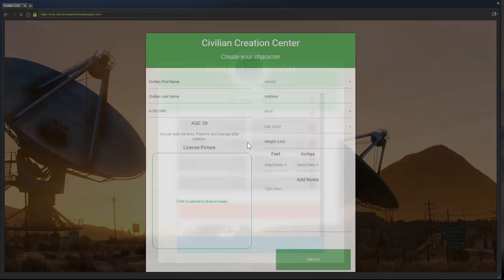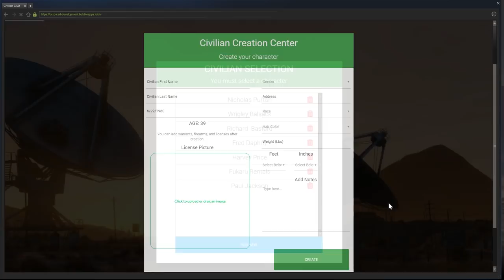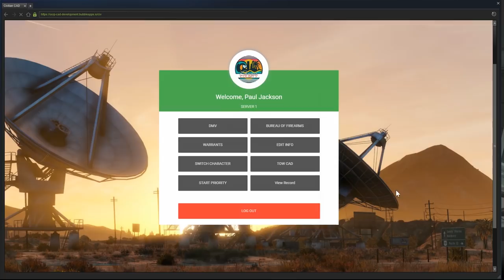DEATH PENALTY! (Criminal) OCRP #79 | GTA V Roleplay!